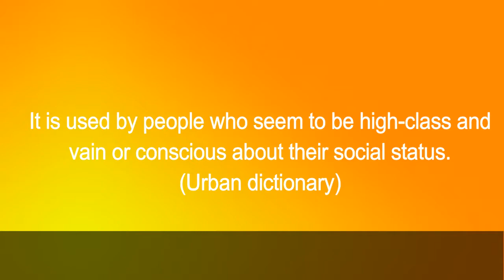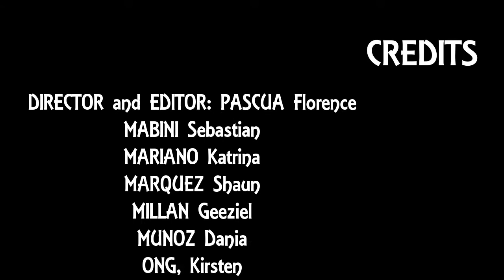Vlog #3 CONYOlogy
Mabini Sebastian
Mariano Katrina
Marquez Shaun
Millan Geeziel
Munoz Dania
Ong Kirsten
Pascua Florence